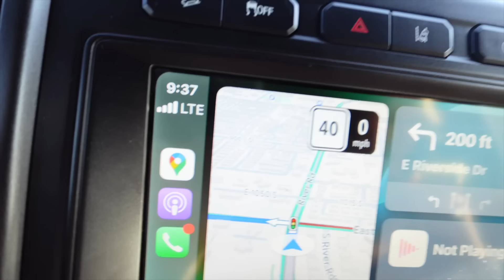Wake Up, Kids! WE'RE GOING TO DISNEYLAND! (Disneyland Day 1)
Let's wake up the kids, because today we're driving to Disneyland! We love a good road trip and what a better way to end the road trip by going to Disneyland! We've got a ride in mind to start, but first - Disneyland snacks!